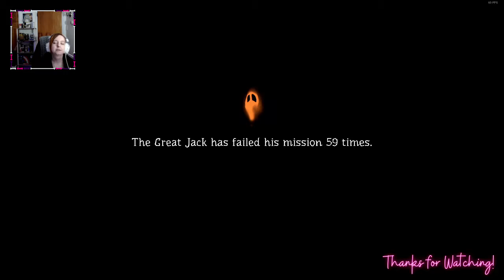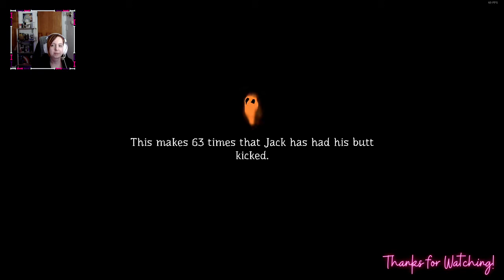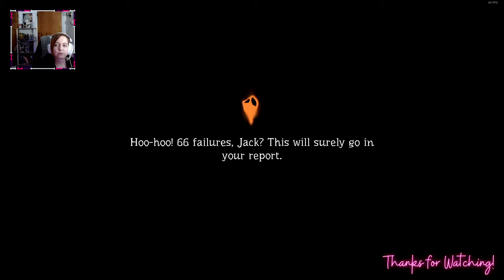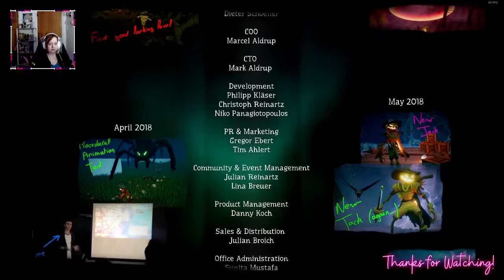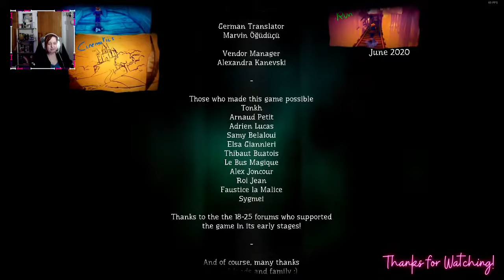PUMPKIN HEADS AND CARROT NOSES... WHAT?! - Pumpkin Jack [Stream Playthrough #4]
Because Santa apparently has a deathwish...

Welcome to Owl's Witchy Gaming, my (hopefully) no-so-little corner of the vast and epic gaming Universe.

Today we are playing through a game that was just recently released on Steam called Pumpkin Jack. In Pumpkin Jack, we set out on an epic adventure of redemption and to help the Devil with unleashing a bit of Hell on Earth. Appropriate for the time of year.
So please join me along with the titular Pumpkin Jack, and together let us unleash some mischief during this 2020 Halloween season!

Gear:
PC Case
Case Fans
CPU Cooling
Keyboard Caps
For the Lamp-Loving Moths in Us